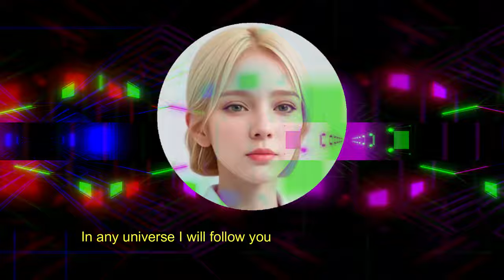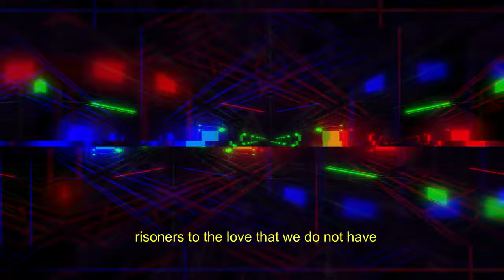WITHOUT FEAR - S&S PRODUCER